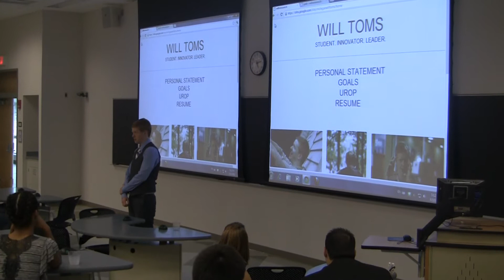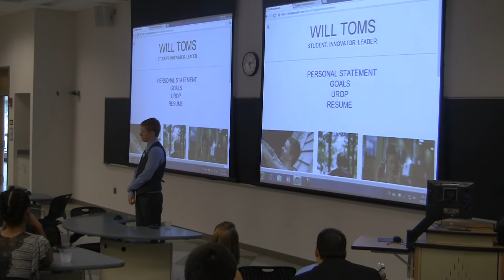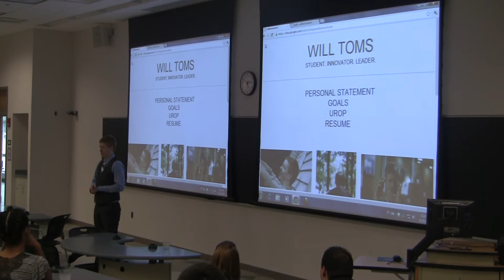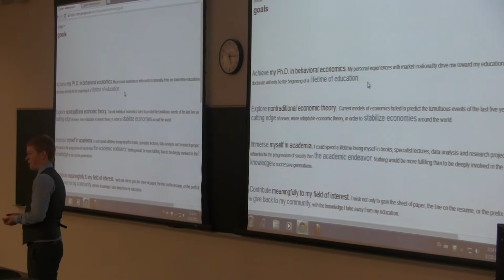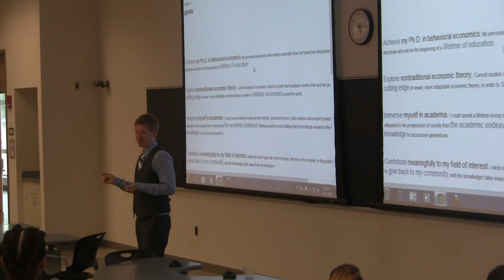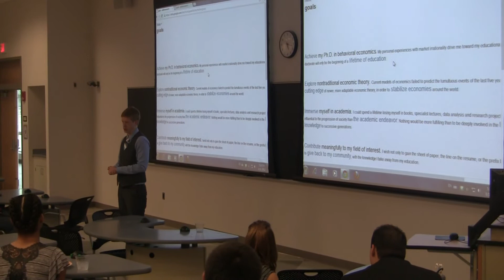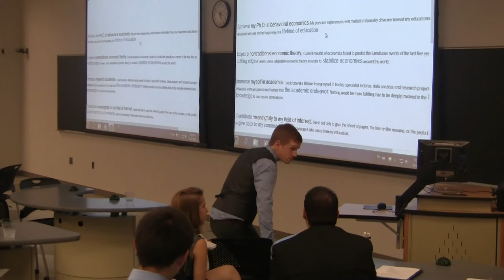UROP Presentation, Will Toms.MTS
Undergraduate Research Opportunity Program (UROP), University of Michigan
End of summer symposium presentation by community college fellow/research assistant, Will Toms